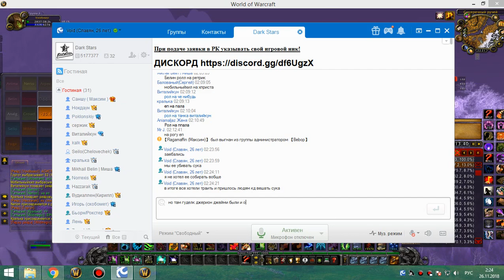2я на кд рс 25г кот 25 11 18